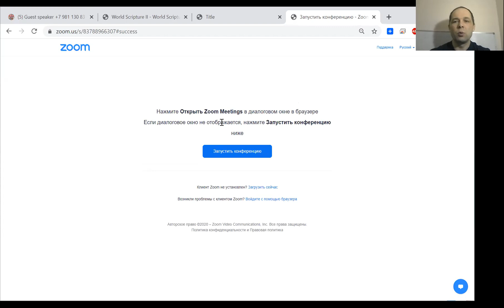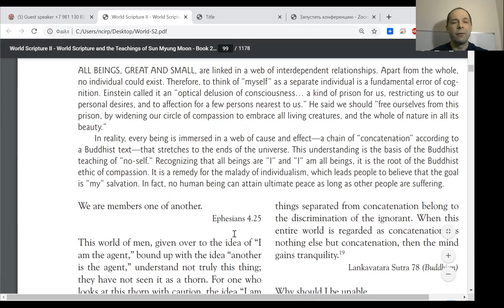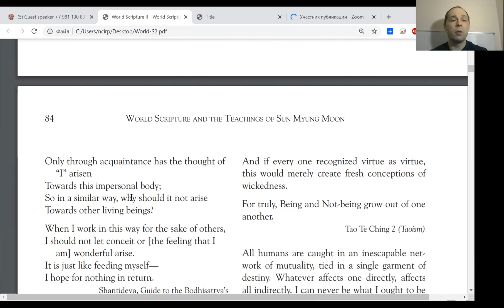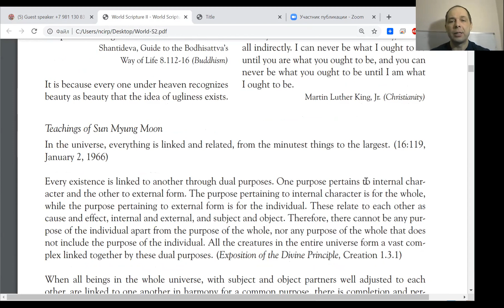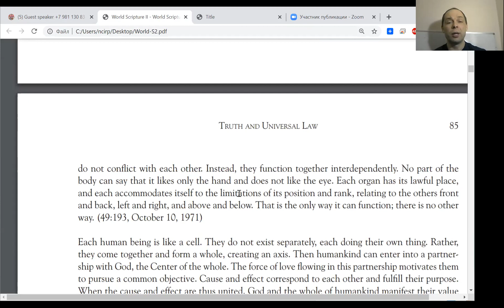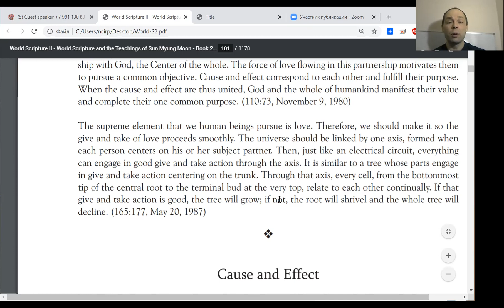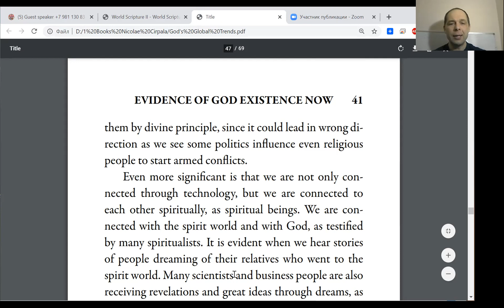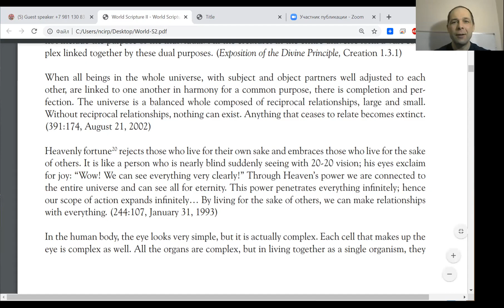Reciprocity Quotes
Watch, Enjoy and Practice Motivational Quotes for Happiness MessageToBillions words of love to empower with positive energetic vibe for prosperity reading World Scriptures
-Very important – Want to receive salvation and blessing? Become a member of my global community and join Billion Happy Life subscribers marathon. Been a writer-global activist for 24 years I’m working daily ForPeace Empower People and Organizations uniting to finalize Building ultimate World of Peace in 2020s - Heavenly Kingdom - Heavenly Parent’s Holly Community at Global Peace Building Network I’m Looking for fruitful Cooperation and
and

ForPeace Cooperation, to Donate, for consulting, to invite me as Guest Speaker at your online or offline events, to Volunteer, to receive marriage blessing call me phone whatsapp